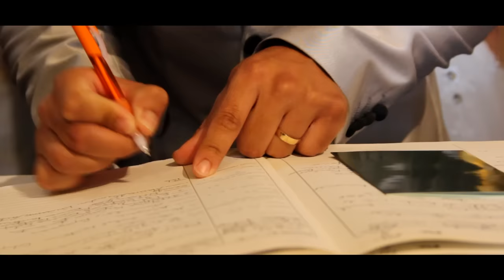Casamento Marisa&Mouse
Dia 13 de Junho a zona Oeste Brilhou com tanto que era o Encanto no casamento de Marisa e Paulo Silva !

VideoReportagem de DTR Produções;

Musicas no video :

- Alegria - Circo del sol - Mezcla;
- A Dança do Pinguim;